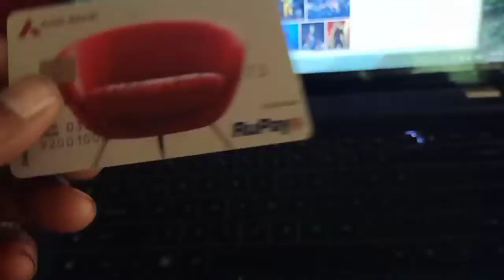Free fire V/S Pubg Topup 😅😅😅 || FREE FIRE and Pubg Funny Status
🔥Tag💎👇
  👇🔍🔍____Your Querie____🔍🔍👇
1. Free Fire nobi Shop Top Up 2022
2. Free Fire Top Up nobi New Website
3. Garena Free Fire nobi Shop
4. free fire illuminate Mein nobi